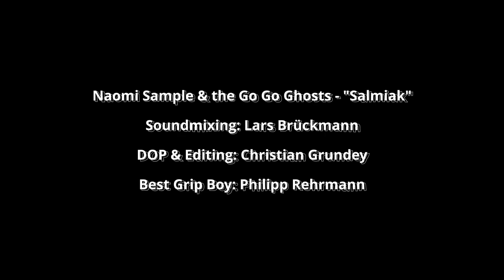Naomi Sample & the Go Go Ghosts - Salmiak (Offizielles Video)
Regie & Schnitt: Christian Grundey

Soundmixing: Lars Brückmann

Best Grip Boy: Philipp Rehrmann

Darsteller:
Timmo LaBouche (Salmianer)
Nolde Europa (Man Of Anis #1)
Naomi Sample (Man Of Anis #2)
Maik Holstein (Prophet)
Andreas Thedens (Dealer)

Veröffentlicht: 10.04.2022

„Wo bin ich hier gelandet? In einem Keller? In einem U-Boot? In der Hölle? Und was sind das für unangenehme BWLer, die mir da auf die Pelle rücken? Die werden doch nicht… Nein! Bitte nicht… Nicht den Eiskugelformer… Nicht den Zauberstab mit den Federn… Von mir erfahrt ihr nichts! Weder den Namen meines Traders noch was es mit dieser seltsamen Formel da auf sich hat… Könnt ihr schön selbst drauf kommen ihr Penner!… Nicht den Bohrer… Neeeeeiiiin!“

Wie ist dieser knorpelige Typ in Lederjacke nur in dieses Schlamassel geraten? Warum frisst er unentwegt Salmiak? Und welches Schicksal verbindet ihn mit dem obdachlosen Propheten?

Das Video zur Single „Salmiak“ von Naomi Sample & the Go Go Ghosts wirft viele Fragen auf, ist gleichzeitig aber aufschlußreich und hochaktuell. Es entwirft ein Szenario, in der die Grenzen zwischen Fakt und Fiktion schwammig sind wie die Unterseite eines Fliegenpilzes. In der Salmiak eine Wirkung hat wie dessen Oberseite und eine Welt voller Fakenews, hässlichen Fratzen und Schrott am Abgrund steht. Oder doch vor der Erlösung? Keine Ahnung! Wenn Timmo jedenfalls singt „Ich bin ein Luftballon im Greifautomat. Die Welt ist schlecht. Sie greift uns an“, wird es ungemütlich im Zuckerhäuschen. Fühlt sich fast an wie ein Vollbad ohne Wasser oder wie Zähneputzen mit AA.

Das Video „Salmiak“ von Christian Grundey ist ein gewaltiger Film, gnadenlos wie der Kapitalismus, unheimlich wie Zelten in Chernobyl und unerträglich wie die Tagesschau um 20 Uhr.

Neben allen Knalltüten von Naomi Sample & the Go Go Ghosts entdeckt bitte ebenso Andreas Thedens der norddeutschen Industrial-Vorzeigeband KiEw als Salmiakdealer und Maik Holstein als Propheten mit Einkaufswagen.

Der Song "Salmiak" ist die erste Single des Debutalbums "Robert Redford" (2022) und eröffnet nach 17 Jahren eine Schaffensphase von Naomi Sample & the Go Go Ghosts, die weitaus schwerer zu greifen ist als alles andere, was das Trio zuvor gemacht hat.